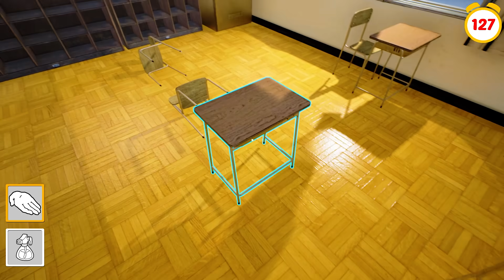Oggy Was Trapped By Dangerous Scientist Jack | Rock Indian Gamer